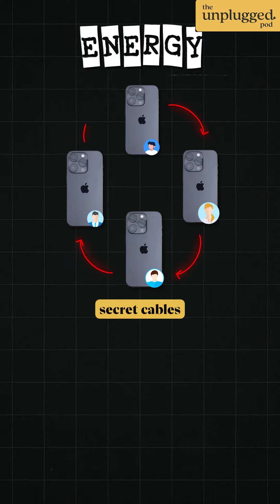Cristiano Ronaldo's Instagram Emits THIS Much Carbon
🌍 Join Harrison Osterfield in this eye-opening YouTube short as he unveils the astonishing environmental impact of social media.

Discover how a single Instagram post from football superstar Cristiano Ronaldo can emit as much carbon as a small city. Harrison expertly breaks down the complex relationship between digital footprints and environmental sustainability.

This engaging and informative video sheds light on the often-overlooked carbon cost of online activities, highlighting the intersection of social media, celebrity influence, and ecological awareness. A must-watch for those interested in how digital habits can significantly impact our planet.